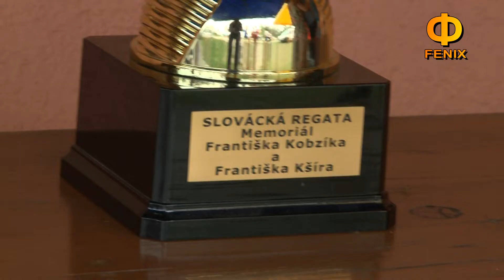Břeclav: Regata 2.9.2018